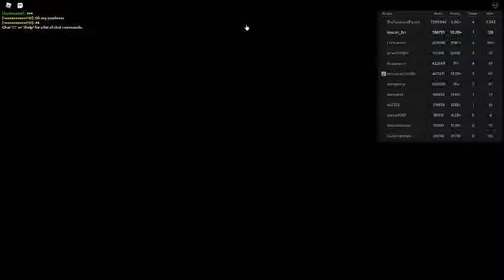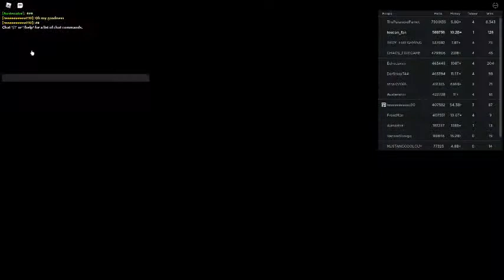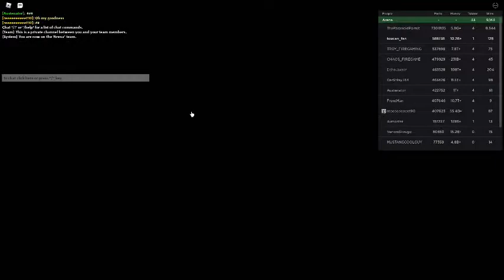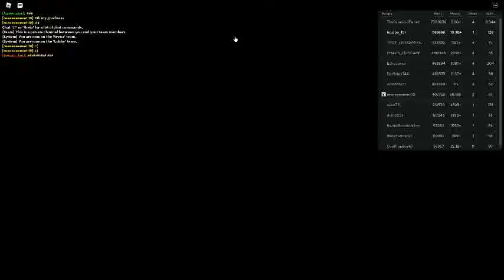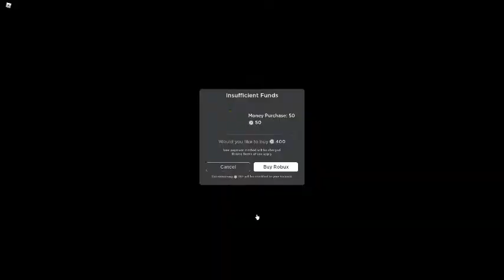Russia Car Crash Compilation 788